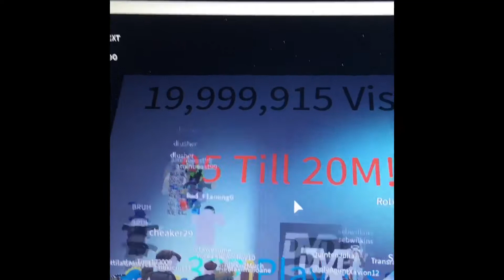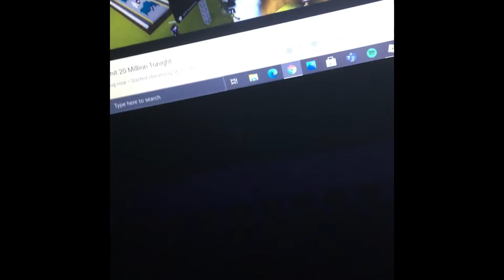SCR HAS HIT 20 MILLION VISITS